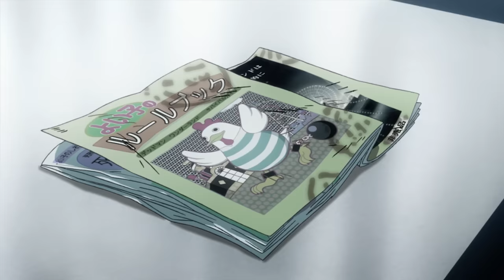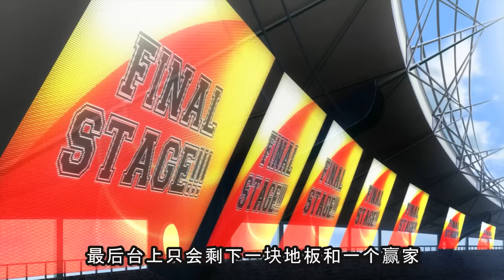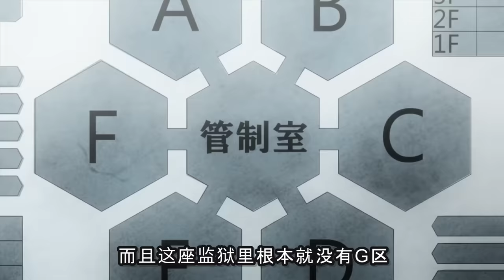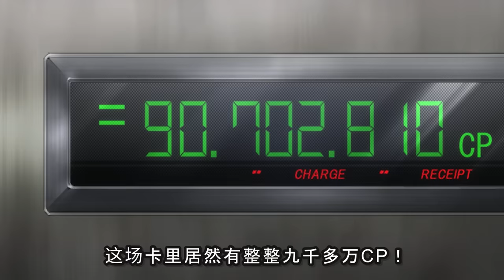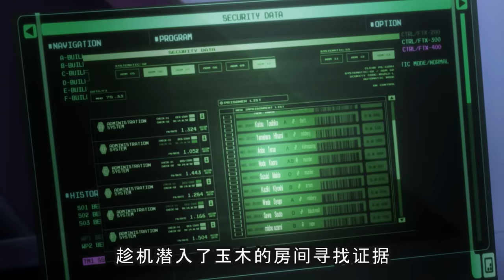60分鐘一口氣看完《死囚樂園》全集，遊樂場上建立的監獄！囚犯被當場賺錢工具虐待實驗！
血腥死亡監獄：死囚樂園
死囚樂園 原罪 本頻道製作的所有影片都符合平台的使用政策，沒有任何違規行為。